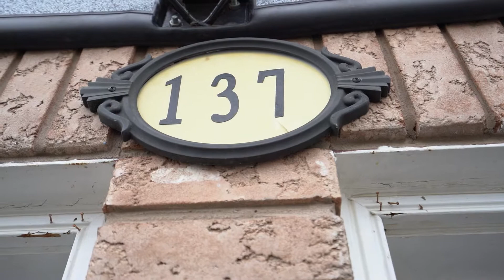137 Cadillac Cres Brampton - Detached Home for Sale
Captured By
Click Shot Films